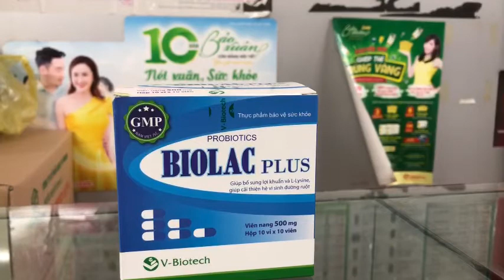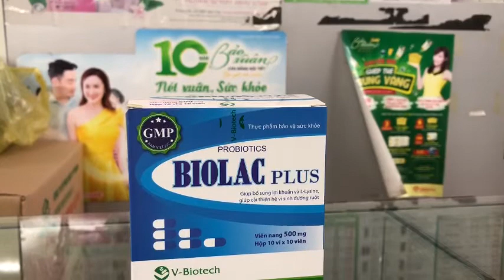Biolac Plus: hỗ trợ đường ruột, tiêu hóa khỏe